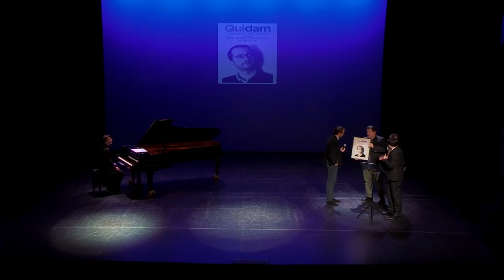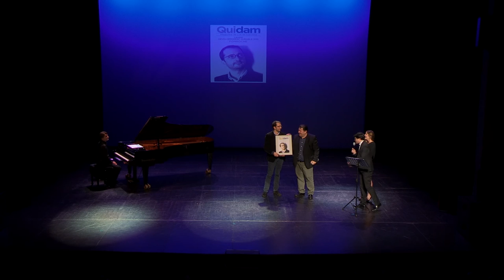HOP - Partie 1/2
En 2015, HOP! a transporté près de 40 000 personnes entre Agen et Paris, avec 75% de clientèle dite « business ». Des chiffres qui montrent à quel point cette liaison La Garenne-Orly est nécessaire pour l’économie locale. A son échelle, la compagnie dirigée par Lionel Guérin, participe au désenclavement du territoire. « Les régions sont devenues les lieux privilégiés du développement économique et l’avion permet des liaisons faciles et directes, garantissant ainsi leur attractivité », explique le président de la compagnie. Avec le rachat en 2013 d’Airlinair par HOP!, elle-même rattachée au groupe Air France, l’aéroport agenais rejoint un réseau très dense ouvrant ainsi l’horizon pour les entreprises situées sur des marchés nationaux et internationaux.
La compagnie s’engage aussi depuis quelques années en faveur de l’environnement. « Nous réduisons chaque année nos émissions de gaz à effet de serre. Nous menons également des actions pour préserver et valoriser la biodiversité autour des espaces aéroportuaires. Enfin, sur la ligne Agen-Orly, nous faisons voyager nos clients dans des appareils de type ATR réputés pour être les plus économiques et les plus faibles consommateurs de carburant au monde », ajoute Lionel Guérin.
Animé par ses convictions écologiques, HOP! a décidé de parrainer la catégorie Développement durable lors de cette soirée des Quidam